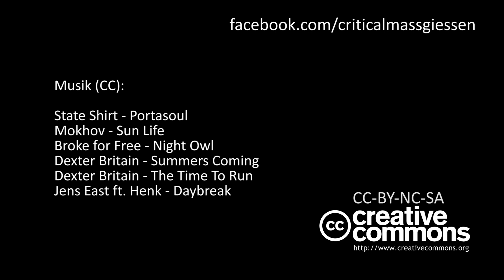WE ARE TRAFFIC! - Critical Mass Giessen, Juni 2015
DANKE, ihr einhundertfünfzig wunderbaren Menschen!

Was hat es mit dieser Radtour mit Freunden auf sich?

Die Critical Mass Giessen findet sich spontan und jeden ersten Donnerstag im Monat zwischen 18:00 und 19:00 Uhr auf dem Universitätsplatz ein.

Es gibt keinen Plan: Wer vorne fährt bestimmt wo's lang geht.

Als geschlossener Verband darf die komplette Gruppe an Vorfahrtsstellen weiterfahren, solange die vorderste Person Vorfahrt / grünes Licht hatte. Die Critical Mass setzt unter dem Motto "RECLAIM THE STREETS!" ein Zeichen für mehr Berücksichtigung von Radfahrer*Innen im Straßenverkehr, im Alltag und in der nachhaltigen Planung eines emissionsarmen Straßenverkehrs.

Ihr wollt Teil davon sein? Dann kommt rum und fahrt mit!

Musik (CC):
State Shirt - Portasoul
Jens East feat. Henk - Daybreak

Unterstützt diese Bands, wenn euch die Musik gefällt!